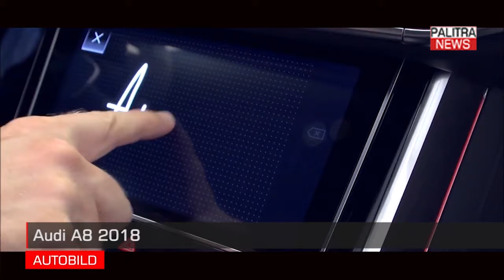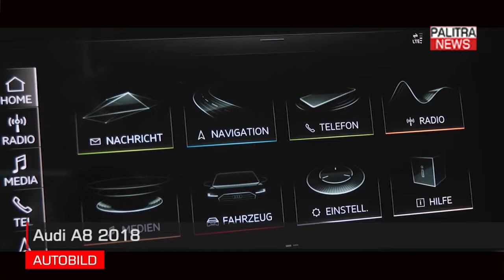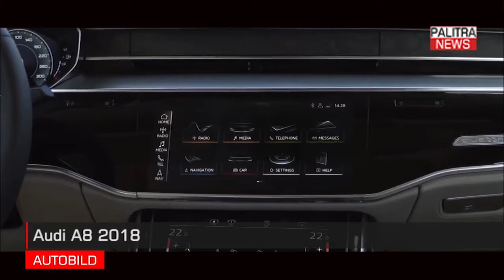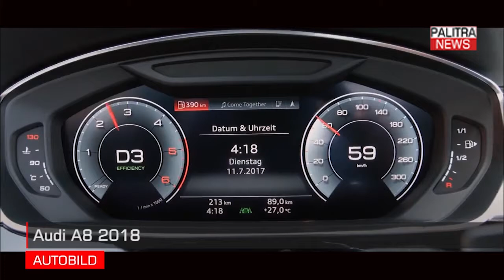Audi A8 2018